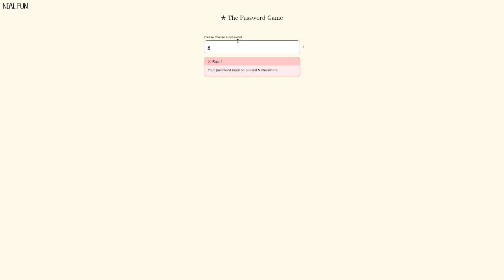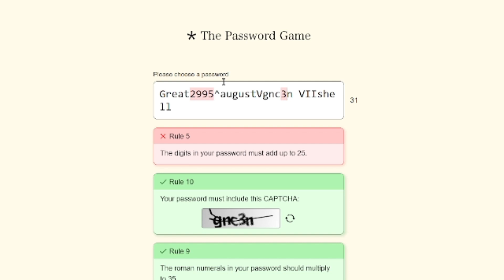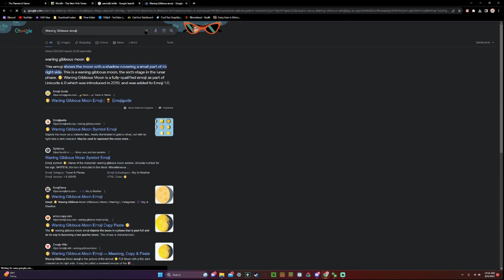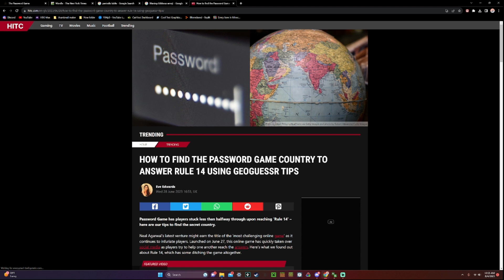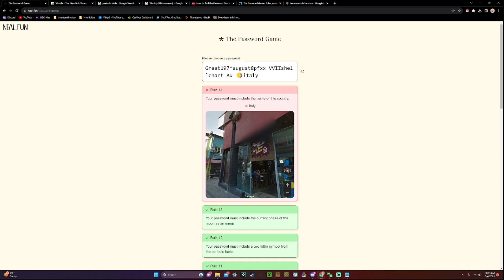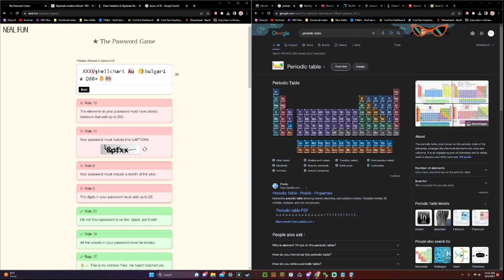The password game is the bane of my existence